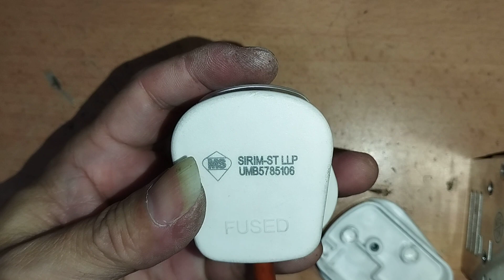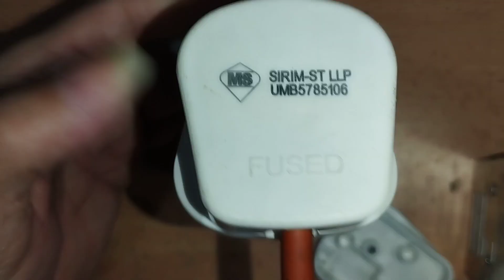Kenapa wayar plug top selalu putus atau tanggal?